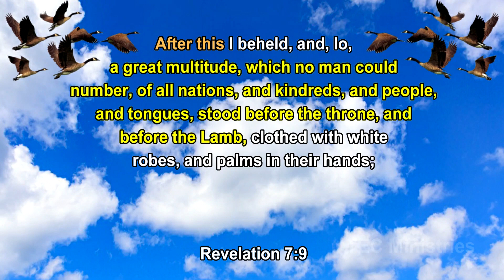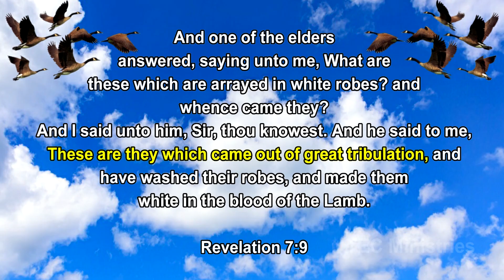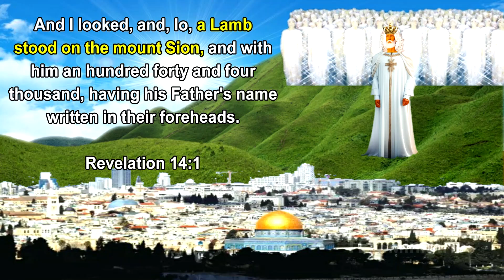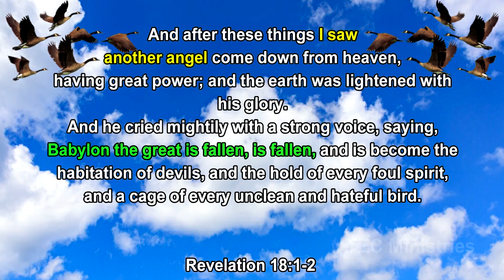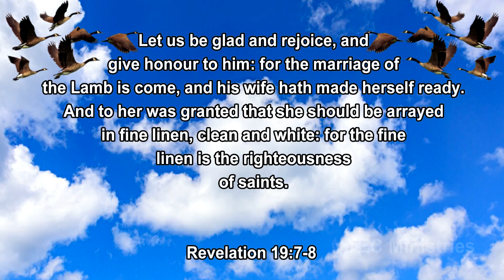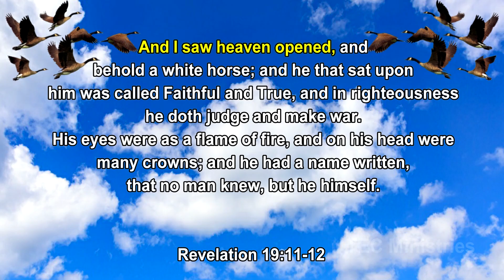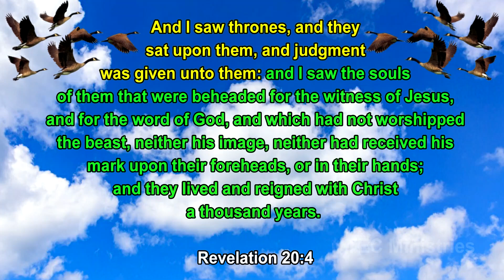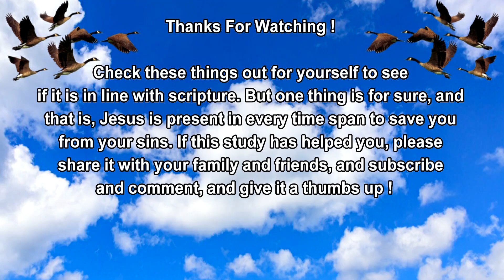The Two Marriages of Jacob & The Two Marriages of Jesus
It is God's nature to repeat patterns in life that we can reflect back on to repeat if it is beneficial or reject if it is unfavorable. Jacob had two marriages.
Now Revelation 20:4 is a problem passage that few can explain without corrupting the scriptures, but If Jesus marries twice, that solves the problem.